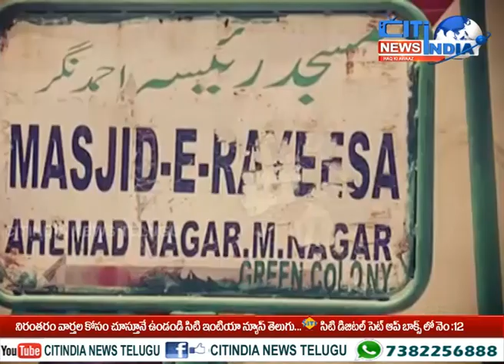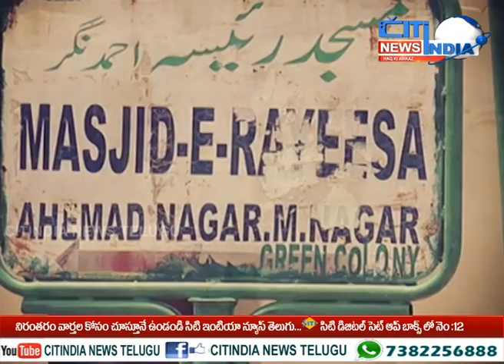మున్సిపల్ అధికారుల నిర్లక్ష్యం.... 11 వార్డులో ప్రజల ఆగ్రహం...|| సిటీ ఇండియా న్యూస్ తెలుగు